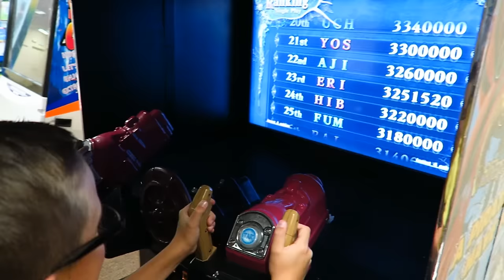The First Snow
We had the first snow of the season today! Snow is always welcome in the month of November! In Idaho you don't know if the first snow will be in August, September, October, or November, so when it comes after Halloween...we're HAPPY!